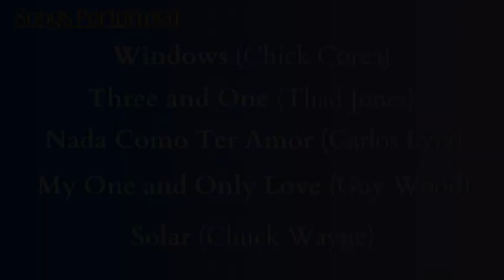WPL Jazz Concert: The Ali Ryerson Quartet